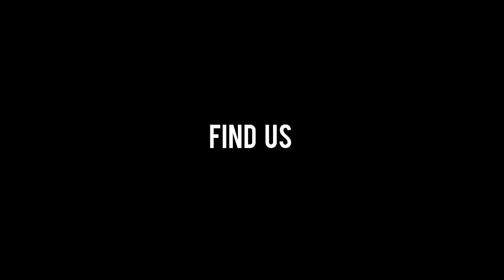Le Malaysia Val Thorens - Winter Season 16/17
Merci pour cette saison ! A l'année prochaine !
Thank you all for this season ! See you next year !

Twitter